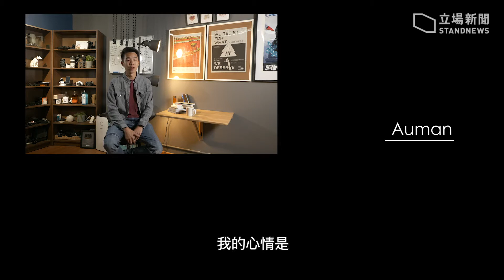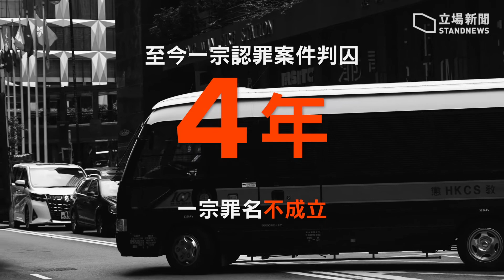數據統計：他們有多年輕？做什麼職業？何時被捕？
被控暴動的，究竟是誰?

反送中運動至今持續一年，2019 年 6 月 12 日金鐘一帶發生的事，無疑是整場運動最重要的起點。

當日有示威者衝擊立法會大樓，警方隨即用催淚彈、橡膠子彈驅散，事後時任警務處處長盧偉聰將 6.12 定性為一場「暴動」，特首林鄭月娥及後表明同意警方的定性。群眾顯然反對。4 日後的 6.16，200 萬香港人上街，「學生不是暴徒」、「我們沒有暴動」的口號呼聲此起彼落。運動的五大訴求，亦有「撤回暴動定性」一項。

但政府沒回應此訴求，示威者繼續抗爭，被捕的愈來愈多。警方回覆《立場新聞》查詢，由 2019 年 6 月 9 日至 2020 年 5 月 31 日，警方於各區示威活動中共拘捕 8,986 人，已控告 1,808 人，當中被控最多的罪名，正是暴動罪。人數剛好是 612 人。

其中被指於 6.12 金鐘參與暴動的 21 歲救生員早前於區域法院認罪，法官強調示威者「直接衝擊法治」、「無視法律及罔顧警員安全」，稱判刑必須具有足夠阻嚇性及考慮公眾利益。最終在考慮該暴動事件的規模、暴力程度、被告認罪及其年齡等後，以 6 年作為經審訊後罪成的量刑起點。由於被告認罪扣減三分一刑期，終判囚 4 年。

正被控暴動的 612 人，每一個都面臨如此關口。一旦入獄，或許就要付上數以年計的青春；大限將至，卻無法籌算將來。

抗爭一年，《立場新聞》訪問多個在反送中運動裡被控暴動的人，了解他們抗爭的初衷，記錄每一個「612 分之一」在此人生關口上的不安與期盼。